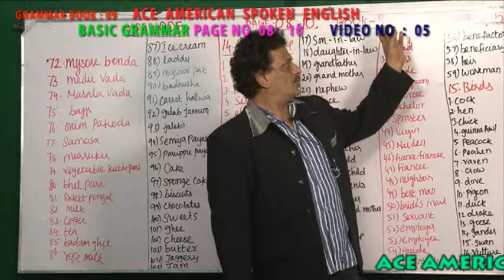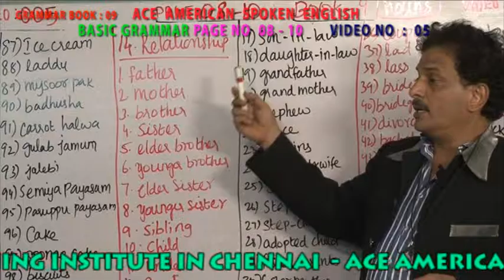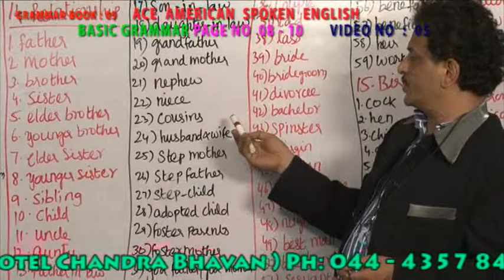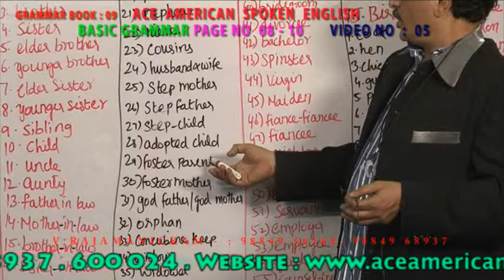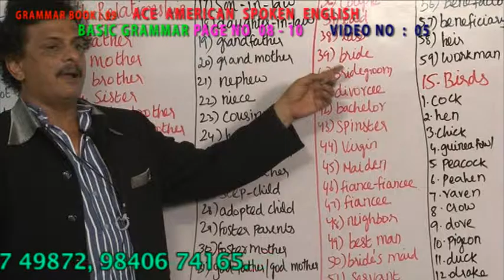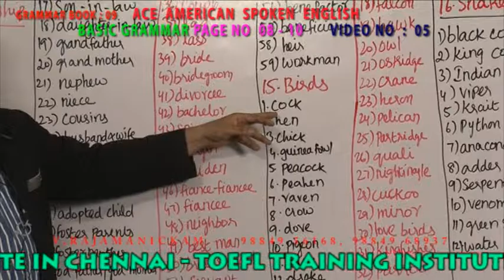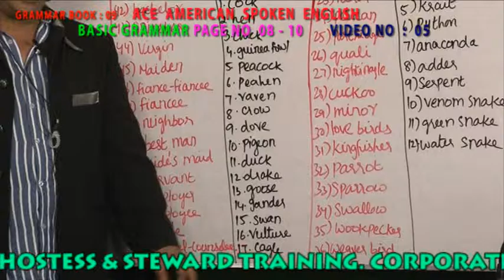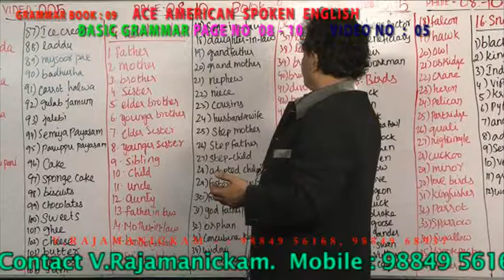BASIC GRAMMAR 9TH BOOK VIDEO NO 005 - Nouns (Names) Used Everyday